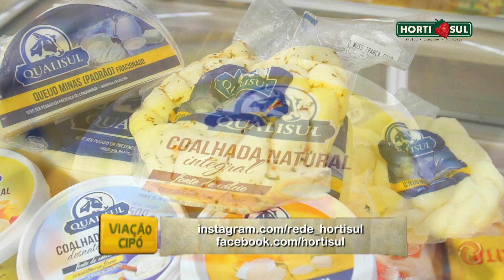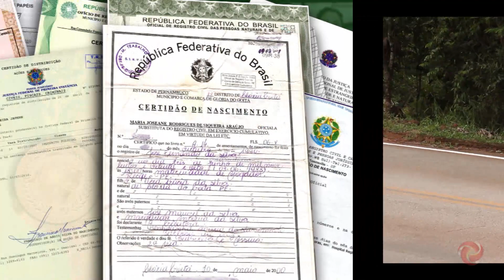O Viação conversa com uma cantora que também é médica